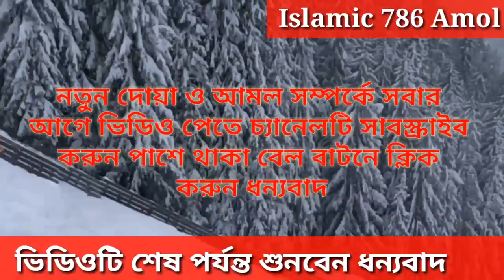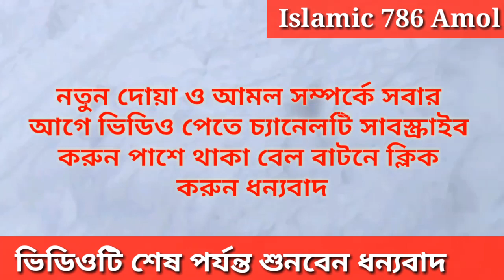রাতে ৯ বার পড়লে আশা পূর্ণ হয়ে যাবে ১০০% কার্যকরী আমল |Pray Read 9 time Hope will be fulfilled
lরাতে ৯ বার পড়লে আশা পূর্ণ হয়ে যাবে ১০০% কার্যকরী আমল |Pray Read 9 time Hope will be fulfilled
Welcome to the Islamic Channel On this channel Different issues of Islam are discussed . examples The Quran Hadith or is about the history of Islam and Islamic rules ,There are several Islamic tips including prayer and practice ,I hope you can learn many things, including the blessings and practices of Islam and the Quran .
    Facebook Pages